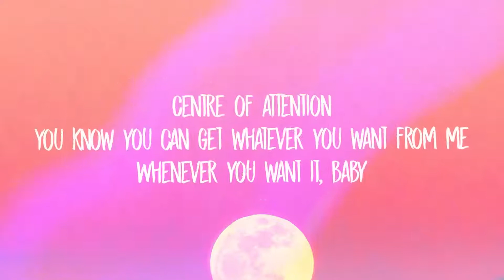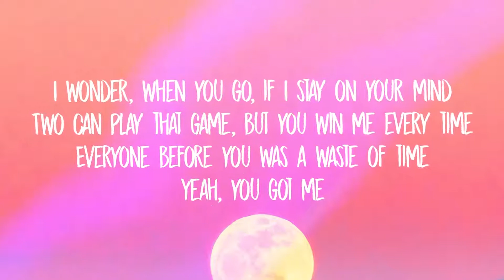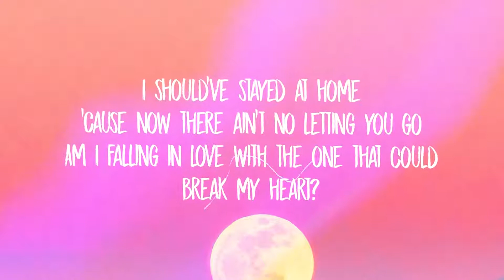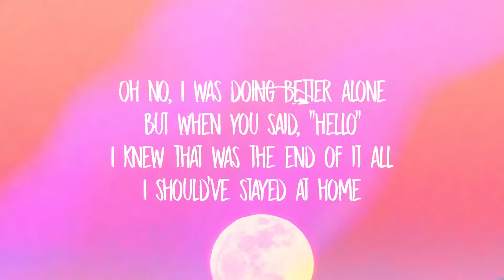Dua Lipa - Break My Heart (lyrics)